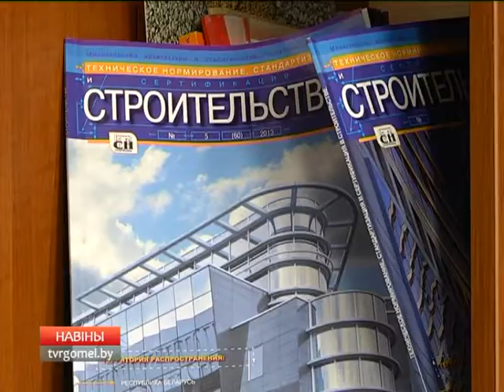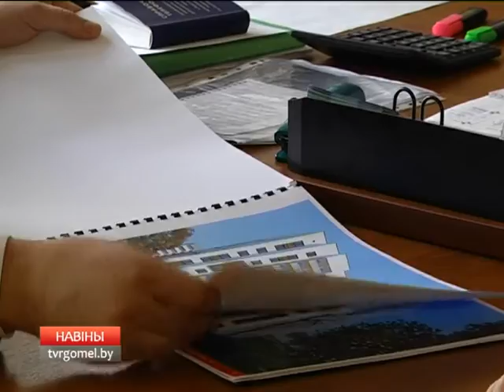В Гомеле строится жилой дом с детским садом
В 19-м микрорайоне Гомеля началось строительство группы жилых домов. Особенностью этого проекта в том, что в одном из зданий будет располагаться детский сад.